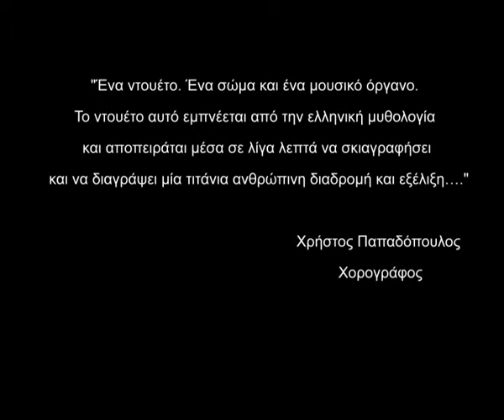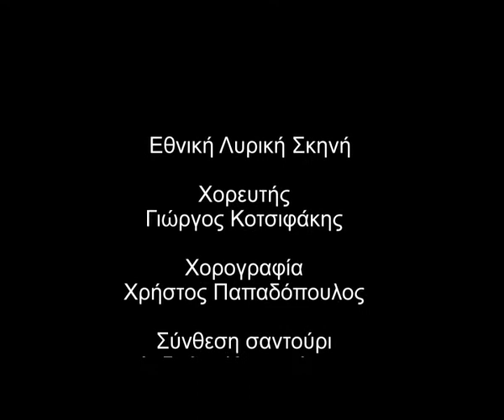SOLO στο Αρχαιολογικό Μουσείο Πειραιά, Ιούλιος 2020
Το ανθρώπινο σώμα σε πλήρη κίνηση, πότε με αρμονία, πότε με ένταση, εκφράζει την αέναη πορεία του ανθρώπου. Το ανθρώπινο σώμα ακίνητο στις αρχαίες γλυπτικές  συνθέσεις αποτυπώνει στιγμές καθημερινότητας, στιγμές λατρείας, στιγμές καλλιτεχνικής έκφρασης, αντικατοπτρίζοντας δράσεις, σκέψεις, συναισθήματα του χθες.
Αυτή η εικαστική  «συνομιλία»  του χθες και του  σήμερα   μπορεί να προκαλέσει νέα ερεθίσματα για αναστοχασμό και αμέτρητες ερμηνείες, τόσες όσες και τα βλέμματα των θεατών.
Στο πλαίσιο των εκδηλώσεων του ΥΠΠΟΑ «ΟΛΗ Η ΕΛΛΑΔΑ ΕΝΑΣ ΠΟΛΙΤΙΣΜΟΣ» που υλοποιήθηκαν κατά τη διάρκεια ενός ιδιαίτερου καλοκαιριού υπό συνθήκες πανδημίας, παρουσιάστηκε στο Αρχαιολογικό Μουσείο Πειραιά το χορευτικό δρώμενο “SOLO”  σε παραγωγή της Εθνικής Λυρικής Σκηνής.
Το περιορισμένο, λόγω Covid, κοινό απόλαυσε μια σύγχρονη καλλιτεχνική δημιουργία που μοιάζει να  συνδιαλέγεται με τα έργα τέχνης του χθες.